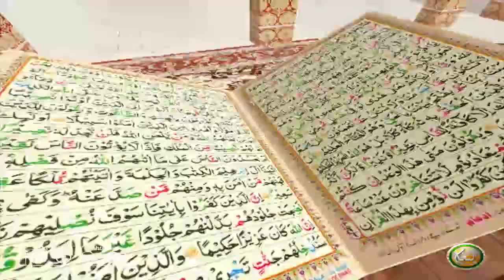TAFSEER ALQURAN WITH ABU SAEED | EP02 | تفسیر القرآن له ابو سعید سرہ